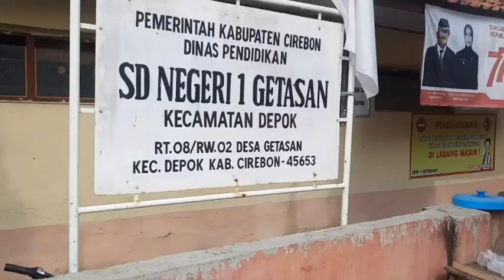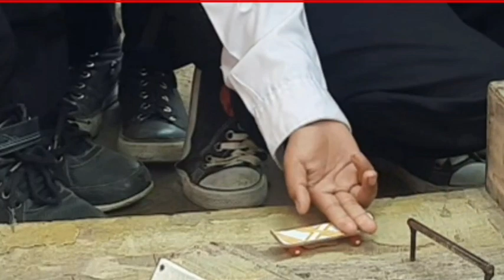turnamen ketangkasan anak sd(mainan asah motorik)